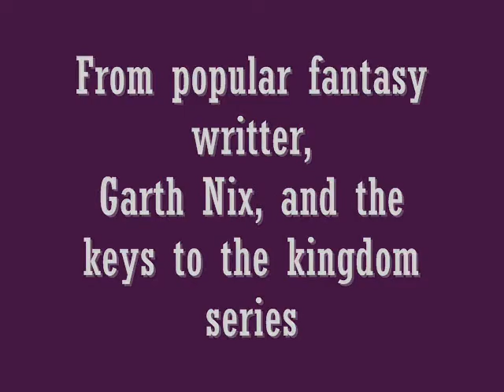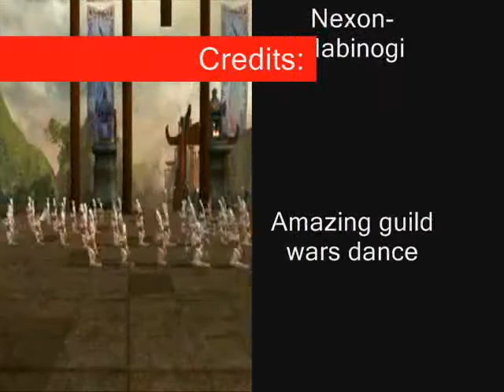Sir Thursday Trailer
English Project, for The keys to the Kingdom- Sir Thursday by Garth Nix